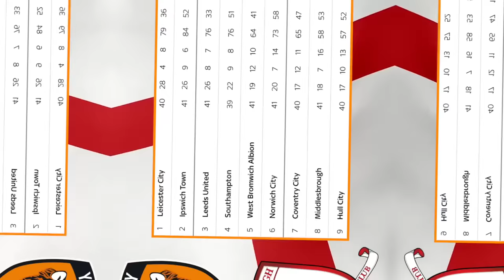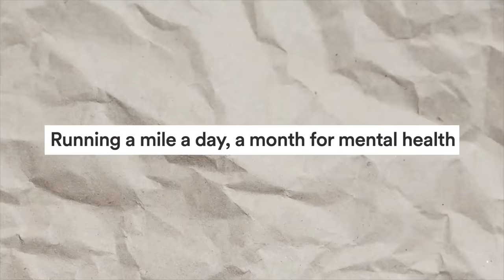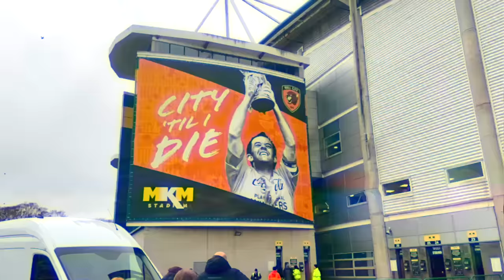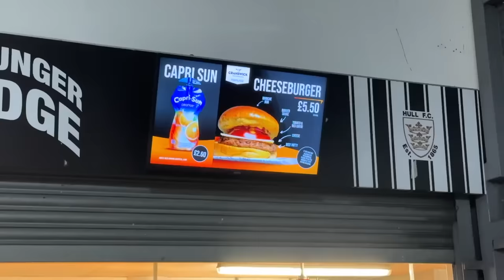I Visited The Football Club With The BEST Footy Scran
I Travelled up to Hull to eat their footy scran which is the best in the 92. If I am wrong, let me know where is better!